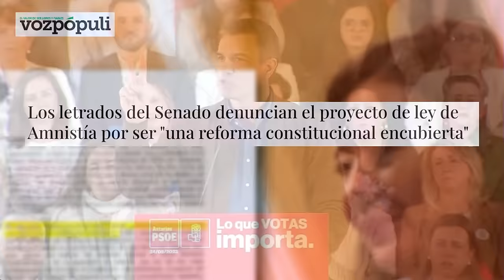🔴Letrados del Senado denuncian proyecto ley Amnistía por ser "una reforma constitucional encubierta🔴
Los letrados del Senado denuncian el proyecto de ley de Amnistía por ser una reforma constitucional encubierta. ¡Descubre toda la información en este video de DistritoTV!